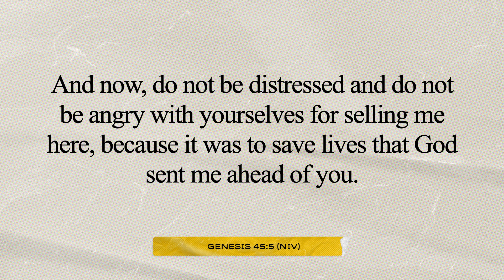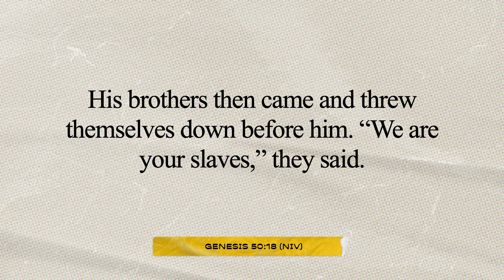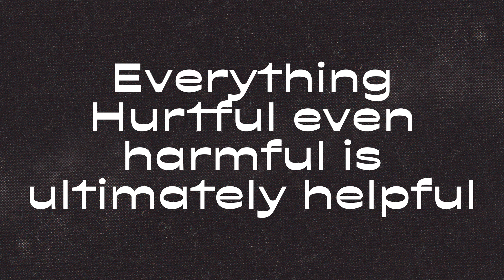ENC2024 Session 4 | Donnell Jones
ENC2024 Session 4 with Donnell Jones from Grace Covenant Church Brookland in Washington, DC
Every year, thousands of college students around the world gather together in different cities to experience powerful life changes and be equipped to make disciples on their campuses.

In 2024, college students and high school seniors from around North America gathered in Orlando, Florida, for the Every Nation Campus Conference.